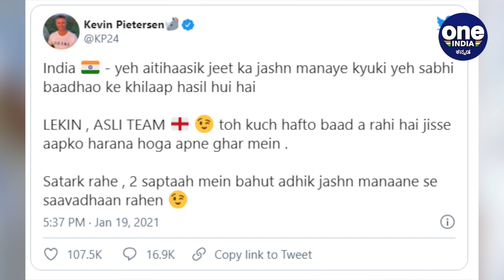Kevin Peterson ಭಾರತ ಕ್ರಿಕೆಟ್ ಅಭಿಮಾನಿಗಳ ಕಾಲೆಳೆದದ್ದು ಹೀಗೆ | Oneindia Kannada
ಭಾರತ ಹಾಗೂ ಇಂಗ್ಲೆಂಡ್ ತಂಡಗಳು ಚೆನ್ನೈನಲ್ಲಿ ನಾಲ್ಕು ಪಂದ್ಯಗಳ ಟೆಸ್ಟ್ ಸರಣಿಯಲ್ಲಿ ಮೊದಲ ಬಾರಿಗೆ ಮುಖಾಮುಖಿಯಾಗಿದೆ. ಈ ಮೂಲಕ ಸುದೀರ್ಘ ಒಂದು ವರ್ಷದ ನಂತರ ಭಾರತದಲ್ಲಿ ಅಂತಾರಾಷ್ಟ್ರೀಯ ಟೆಸ್ಟ್ ಪಂದ್ಯ ಪುನಾರಂಭವಾಗಿದೆ. ಆದರೆ ಭಾರತ ಮೊದಲನೇ ಪಂದ್ಯದಲ್ಲಿ 227 ರನ್ ಗಳಿಂದ ಸೋಲು ಕಾಣಬೇಕಾಯಿತು
India vs England first test has been lost by India by 227 runs . Virat Kohli has hard luck winning a test game as a captain from past 4 matches
Oneindia kannada